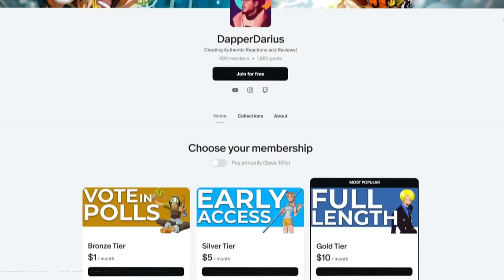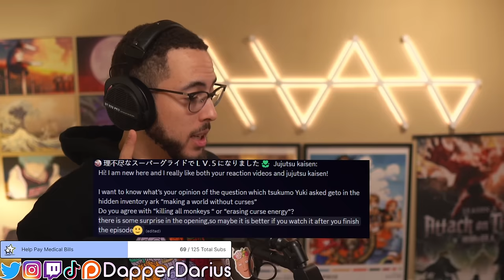NOT LIKE THIS?! | JUJUTSU KAISEN S2 Episode 23 *FINALE* REACTION!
Darius reacts to and reviews Jujutsu Kaisen season 2 episode 23
"Shibuya Incident - Gate Close"
Yuji Itadori, a kind-hearted teenager, joins his school's Occult Club for fun, but discovers that its members are actual sorcerers who can manipulate the energy between beings for their own use. He hears about a cursed talisman - the finger of Sukuna, a demon - and its being targeted by other cursed beings.

0:00 Intro/Q&A
6:51 Reaction
19:03 Review